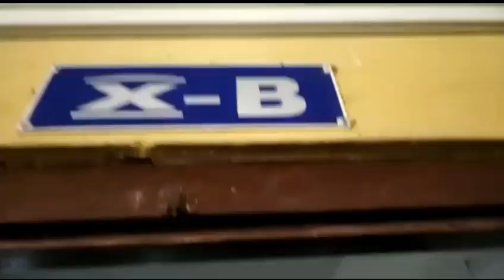My first vaccination 🤒 oo no injection 😰 || first time injection !!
Agar Aap is Video Ko Skip Karke Dekha To Asali Maja Nahin Milega

 lots of ❤️

THENKS❤❤❤ YOU ❤❤❤ GAYS ❤❤❤ LOVE YOU ALL FRIENDS ❤❤❤